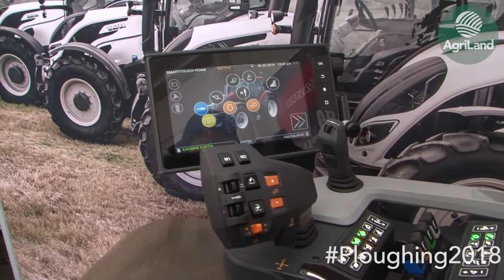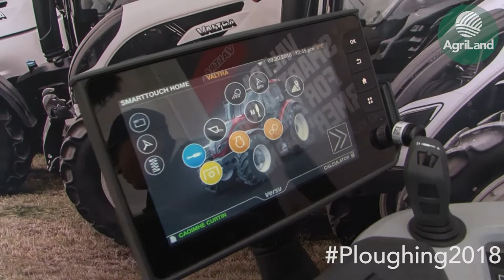Valtra at 'Ploughing 2018'